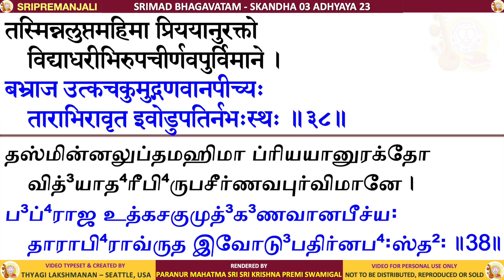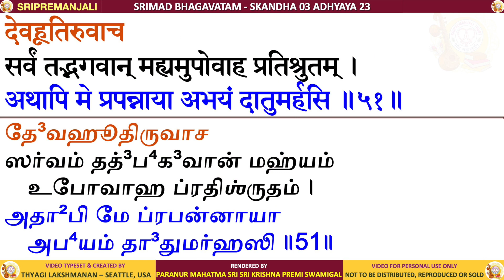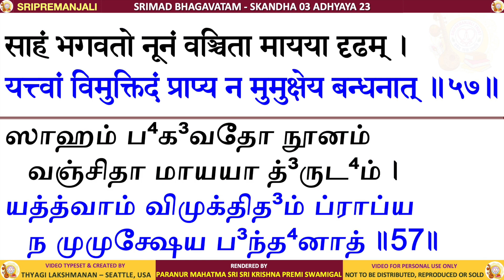03.23 - SRIMAD BHAGAVATAM - KRISHNA PREMI ANNA - SKANDHA 3 CHAPTER 23 - TAMIL & SANSKRIT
SRIMAD BHAGAVATAM - SKANDHA 3 ADHYAYA 23 - Devahuti's Lamentation